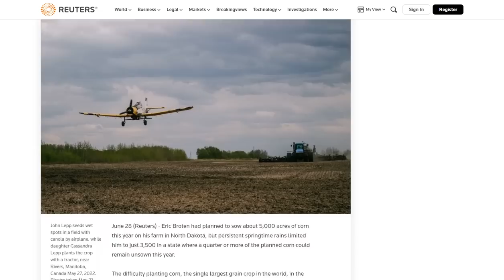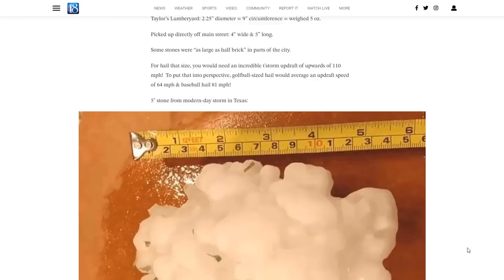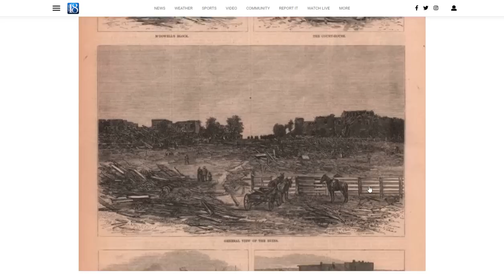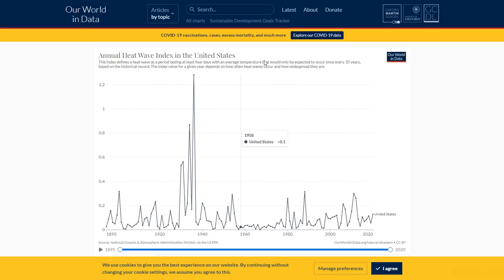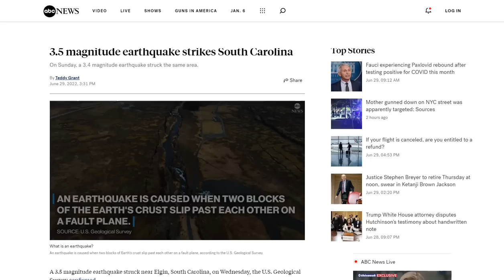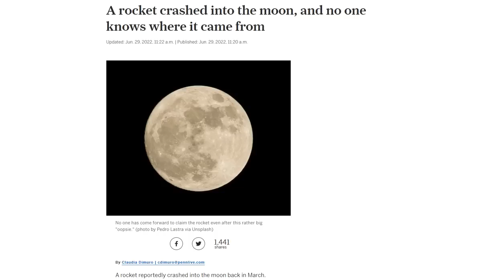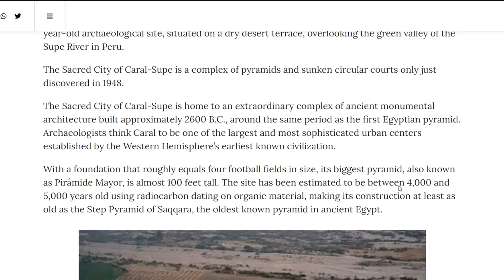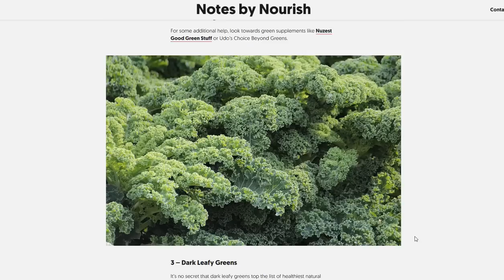Global Crop Problems Point To Years Of High Prices - 1877 Lafayette Hail Storm - Sacred Caral-Supe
Heavy Rainfall for Portions of Coastal Texas; Fire Weather Concerns for Alaska
A rocket crashed into the moon, and no one knows where it came
Early human fossils found in cave are a million years older than expected
Eerie Figures With Giant Heads Found Painted in a Rock Shelter in Tanzania
A Little-Known Civilization in the Americas Built Pyramids as Old as Ancient Egypt
'Deepest image of our universe' ever taken by Webb Telescope will be revealed in July

Bitcoin: 17NV3vtcQhRnsRnjckCcYkKVEUcnirKQ62

Bitcoin: 17NV3vtcQhRnsRnjckCcYkKVEUcnirKQ62